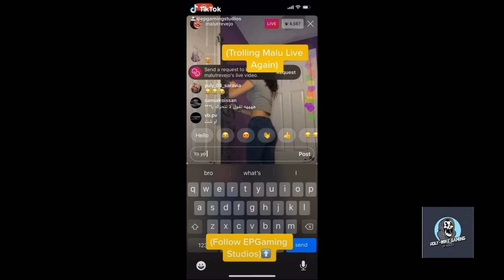Modern Warfare 2 Midnight Launch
Modern Warfare midnight launch at gamestop lets have some fun. Although the time there was short the community was very kind.